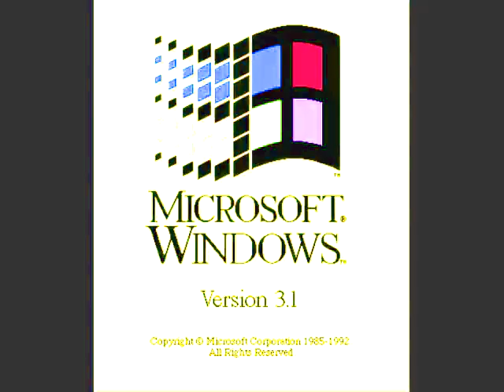Windows 3.1 effects round 1 with Megan woodmansee